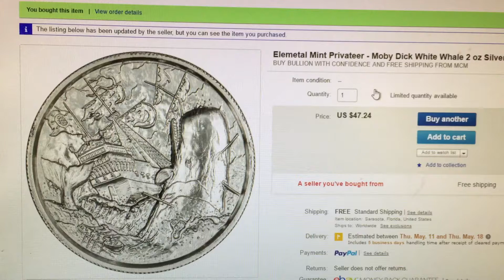Alert! White Whale Privateer Price drop!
For all those who patiently waited...